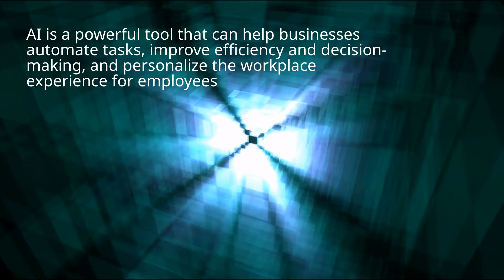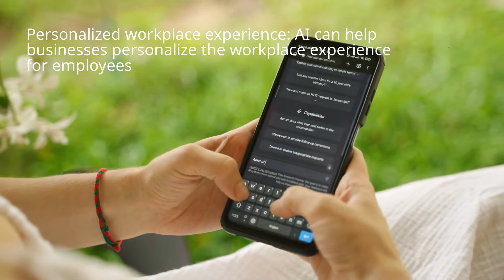AI IMPROVES WORKPLACE DECISION-MAKING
This video describes the various benefits of AI in the workplace. It describes how AI can be used to enhance worker productivity and cut costs in the workplace. AI is a powerful tool that can help businesses automate tasks, improve efficiency and decision-making, and personalize the workplace experience for employees. Some of the benefits of using AI in the workplace include: Automation of tasks: AI can help businesses automate tasks that are repetitive and time-consuming, such as data entry and customer service. This can free up employees to focus on more strategic and creative work. Improved efficiency and decision-making: AI can help businesses make better decisions by analyzing data more efficiently. For example, AI can be used to identify patterns and trends in customer data to help improve marketing campaigns. Personalized workplace experience: AI can help businesses personalize the workplace experience for employees. For example, AI-powered chatbots can be used to provide employees with personalized support and information. Overall, AI can help businesses improve efficiency, automate tasks, and personalize the workplace experience for employees.